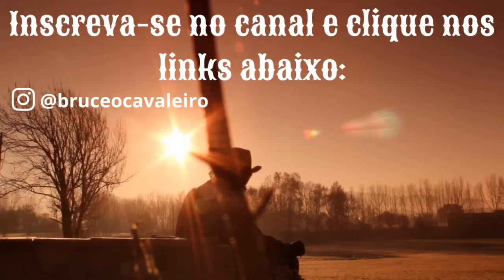FLAMINO REALIZA TESTE E RESULTADO O DEIXOU SEM ESPERANÇAS